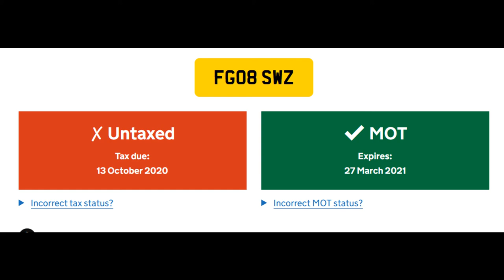FG08SWZ mobile phone as sat nav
Car currently shows as having no VED and not insured.

Update 13/07/2021 dvla currently shows that "vehicle details could not be found" so I assume the driver wrote it off while driving and using their phone.